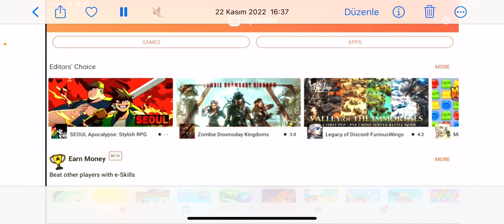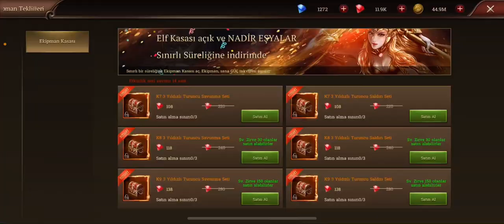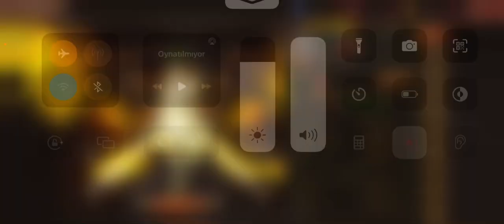DRAGON STORM FANTASY GERİ DÖNDÜM, COME BACK.!! EN İYİ APTOİDE KAMPANYALARIYLA VE YENİ SERİYLE. 👍🏻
⭐️Arkadaşlar merhaba

⭐️APTOİDE en iyi kampanyalarıyla aranızdayım

⭐️APTOİDE DRAGON STORM FANTASY bu link üzerinden indirin

PROMOSYON KODUMUZ : PINTOS5

Hepinize bol keyifli oyunlar dilerim :)

⭐️Hello friends

⭐️I am with you with the best campaigns of APTOİDE

⭐️APTOIDE download DRAGON STORM FANTASY from this link

⭐️DOWNLOAD APPCOINS WALLENT to get your discount

OUR PROMOTIONAL CODE: PINTOS5

I wish you all a lot of fun games :)